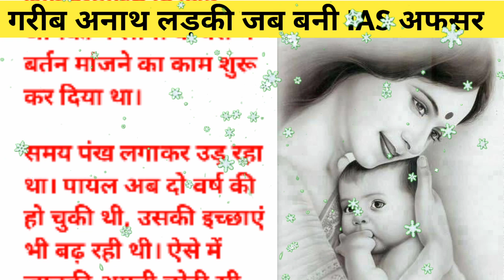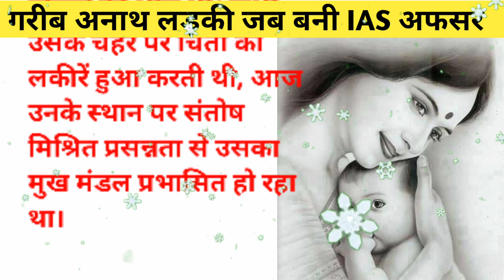कामवाली बनी IAS अफसर Hindi Kahani गरीब लड़की बनी IAS OFFICER Moral Stories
कामवाली बनी IAS अफसर Hindi Kahani गरीब लड़की बनी IAS OFFICER Moral Stories & Hindi Fairy Tales